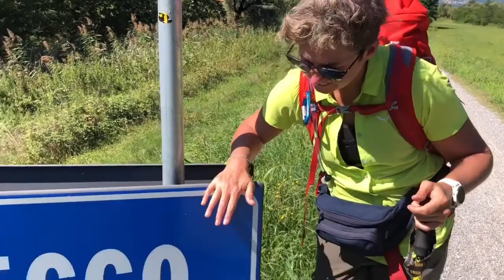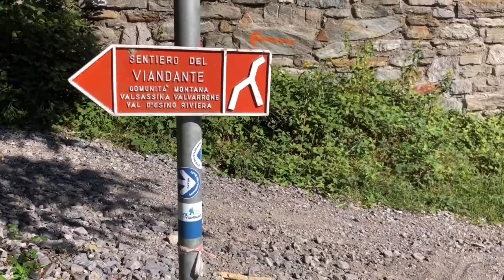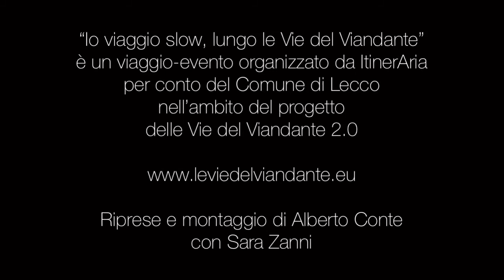04. In cammino sulle Vie del Viandante - da Sorico a Dervio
IO VIAGGIO SLOW SULLE VIE DEL VIANDANTE
Quarta giornata di cammino che ha condotto Sara e Alberto dalla Svizzera fino a Milano sulle Vie del Viandante a inizio settembre 2020.

🐾 In questa tappa sono partiti da Sorico, scendendo verso il lago. Superato il ponte sul Fiume Mera hanno attraversato il Pian di Spagna con un piacevole percorso pianeggiante e ciclabile per poi seguire il Sentiero Valtellina fino a Colico. Da qui, lungo il Sentiero del Viandante fra mulattiere storiche e panorami mozzafiato sul lago, sono giunti a Dervio.
La vista del tramonto sul lago è un'esperienza unica!

Video di @ilMovimentoLento